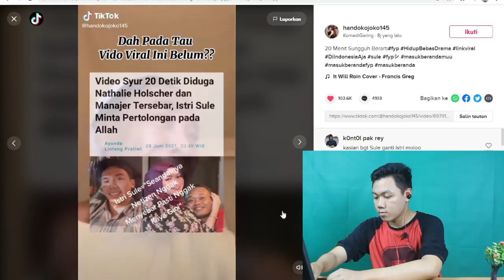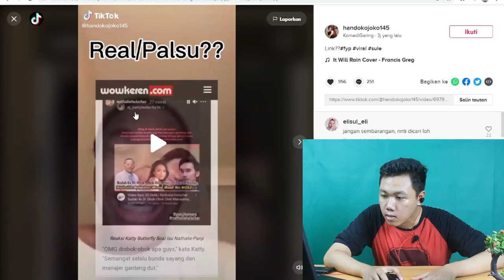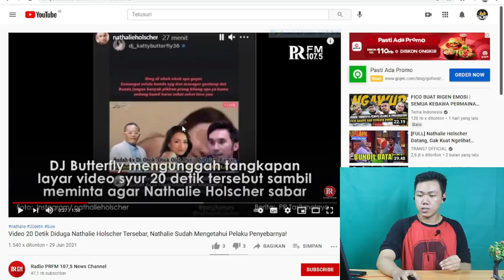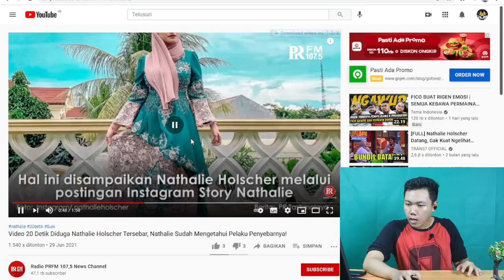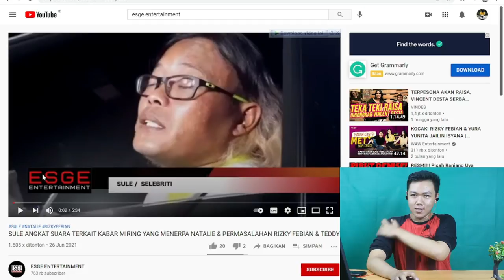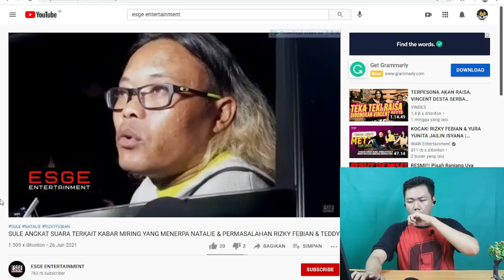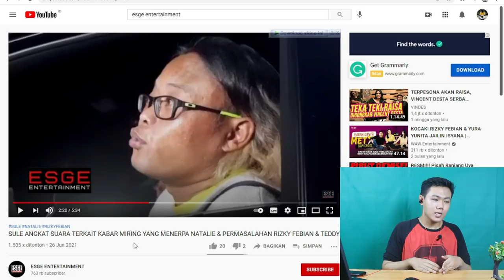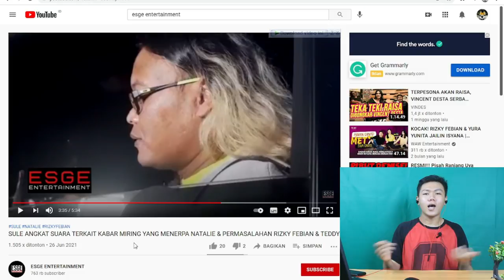Reaction Viral Natalie Holster 20 Detik, Tanggapan Sule Nathalie Holscher Soal Perselingkuhannya ?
Hay gaes skrg aku bikin video reaction video viral tentang Video Syur 20 Detik Diduga Nathalie Holscher dan Manajer Tersebar, Istri Sule Minta Pertolongan pada Allah kayaknya harus kita reaction let's Go.

🎥 Camera : Canon
🎬 Editing : Filmora Pro